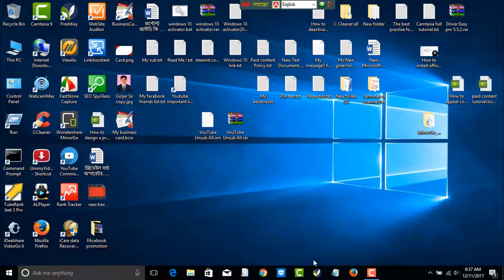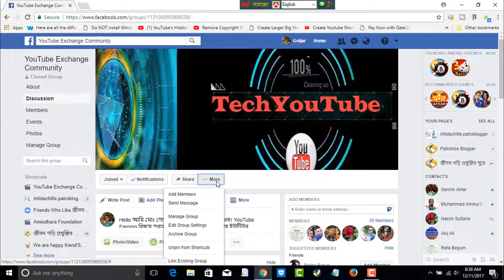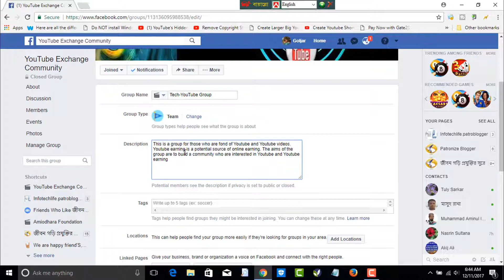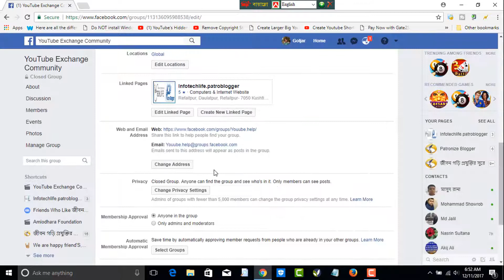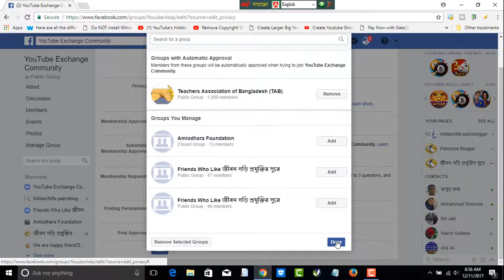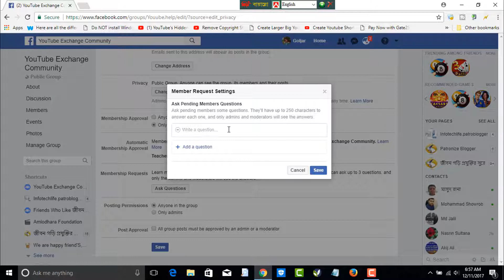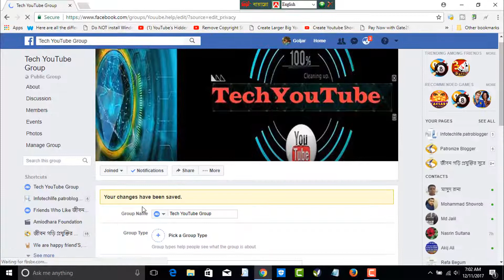How to Change Group Name in fb 2020 | Change Facebook Group name/Url Address (Bangla)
how to change facebook group name/Url Address(Bangla)
how to change group name in fb 2020
how to change facebook group name, facebook group name change, how to change group name in facebook,
If you find any problem and if you have any question in mind about this video, please comment under the following video. I will try my best to reply you as soon as possible. If you want to see more tutorials and content please visit the following sites and be connected with me. In this video tutorial, I Will show you-